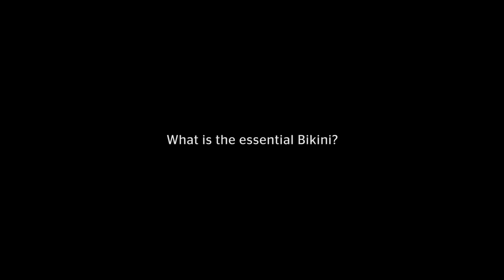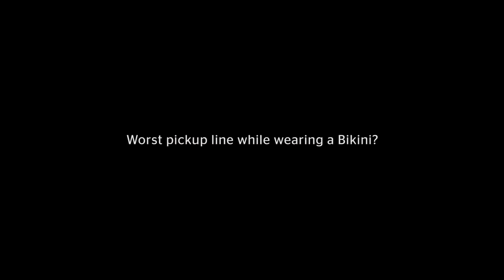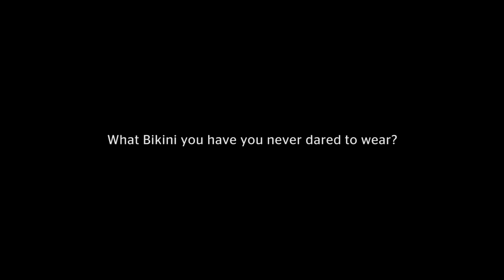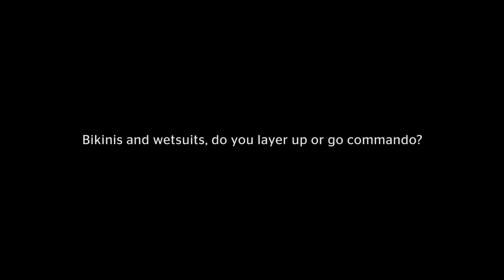Bikini Talk with Alana, Gigi & Gabby | My Bikini by Rip Curl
What is the essential bikini? How much cheek is too much cheek? Cups, or no cups? These are all questions that girls ask.

That's why we decided to get pro surfer Alana Blanchard, and Rip Curl models Gigi Midgley and Gabriella Brooks, to answer all the big Qs on their latest MyBikini trip. Hilarious dispatches from an island paradise in the Pacific.

Go ahead, press play...

Track: Ukulele Happy
Source: Getty Images